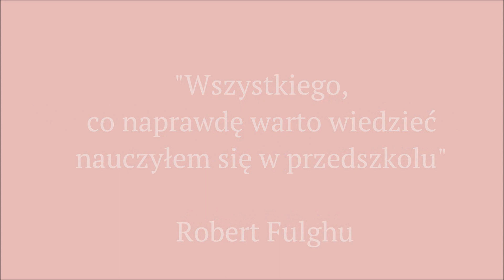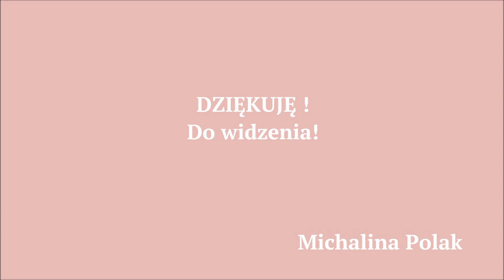Podziękowania dla Niepublicznego Przedszkola "Iskierka" w Pawłowicach